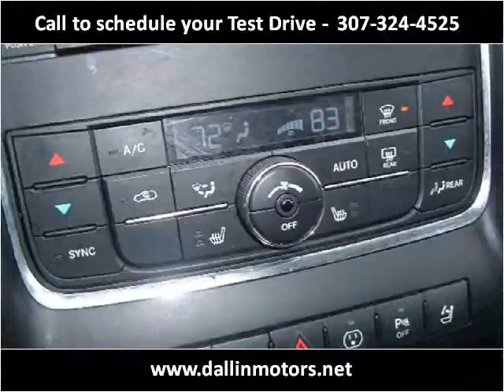2013 Dodge Durango Used Cars Casper Rock Springs Dallin Moto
This 2013 Dodge Durango is available from Dallin Motors.